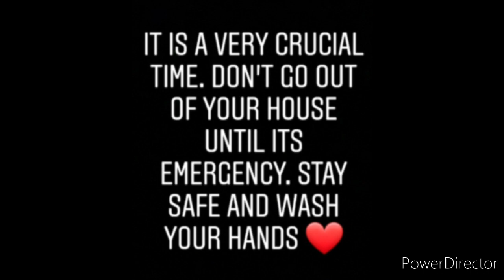Be Kind| Halsey and Marshmello| Cover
I hope you all are staying safe and practicing social distancing. my prayers goes to all who have lost their loved ones and those who are struggling with it. We can get through this. ILYSM:)